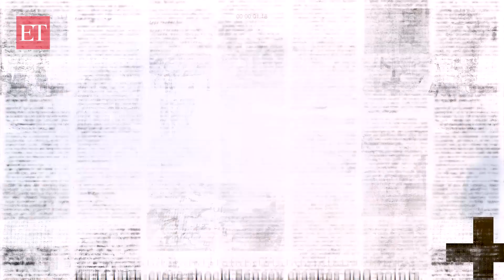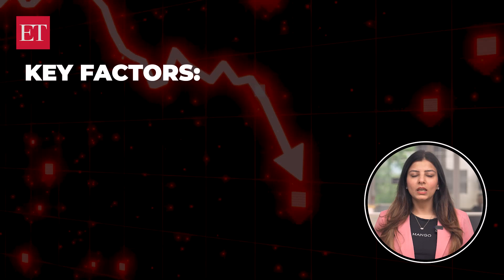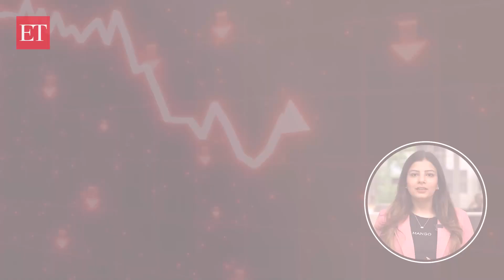Sensex crashes over 1100 pts, Nifty below 22,000: Key factors why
Today's stock market experienced a significant decline, wiping off 14 lakh crore rupees from Dalal Street. The Sensex crashed 1100 points intraday, dropping below the 73,000 mark, and the Nifty was under 22,000. Although the Sensex recovered slightly by the end of the day, it was still down 906 points, and the Nifty was down 338 points. So, what exactly happened in the markets today? Watch!